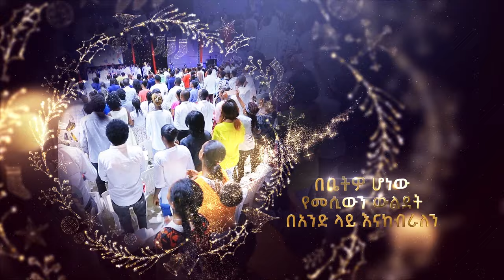የጌታችን የመድኃኒታችን የኢየሱስ ክርስቶስ የልደት በዓልን ከእኛ ጋር ያስልፉ